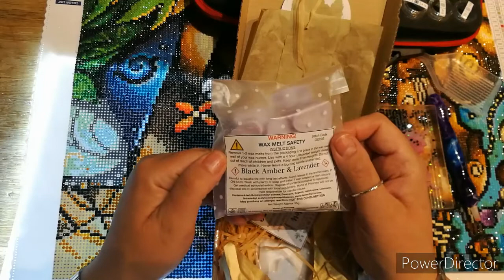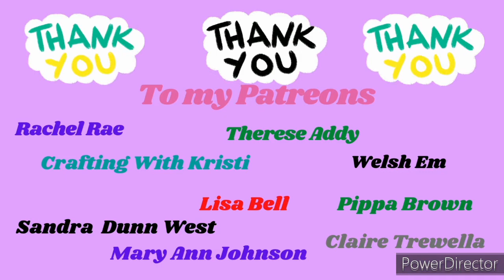Wip and chat - Saddle sore or what lol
my etsy shop